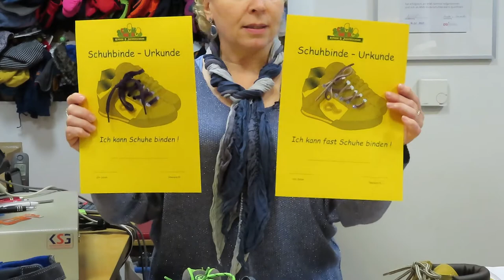Unser Schnürsenkelkurs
Beim SCHUHWIDU können die Kinder an einem Schnürsenkelkurs teilnehmen. Nun fragt man sich, warum macht das ein Kinderschuhfachgeschäft ?